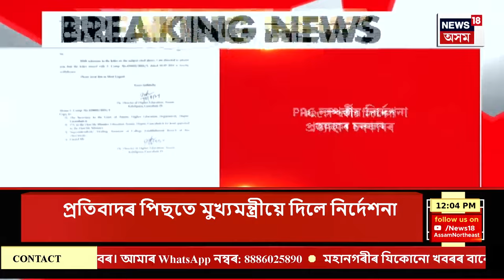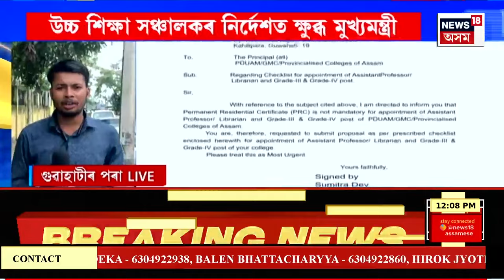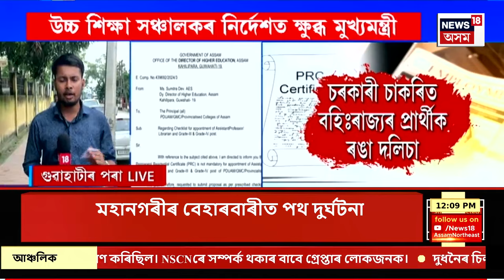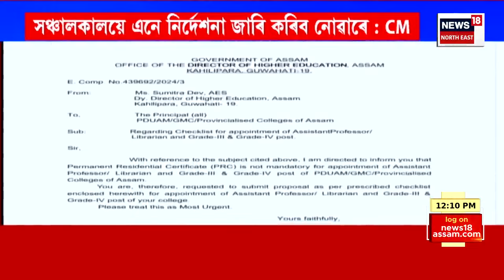Afternoon News | মহাবিদ্যালয়ৰ নিযুক্তিত PRC নালাগে বুলি জাৰি কৰা নিৰ্দেশনাত ক্ষুব্ধ মুখ্যমন্ত্ৰী